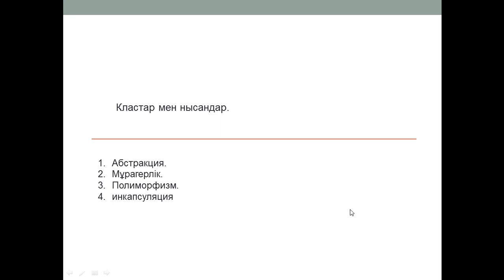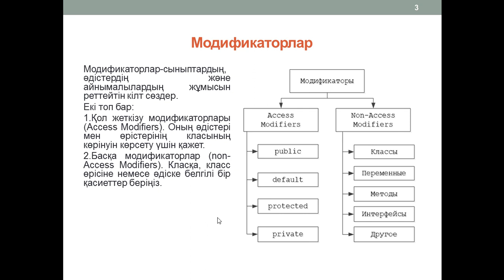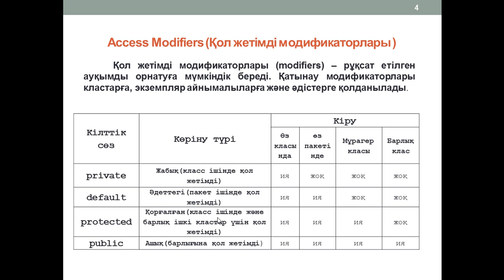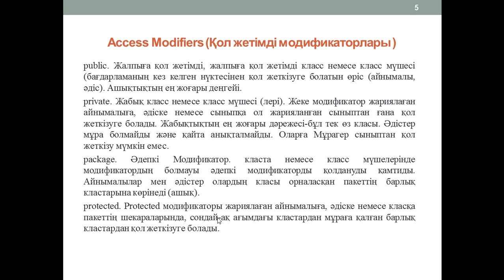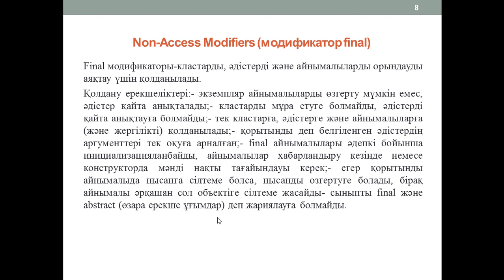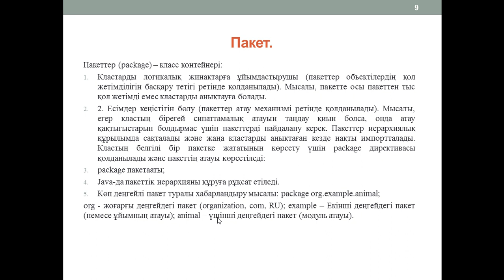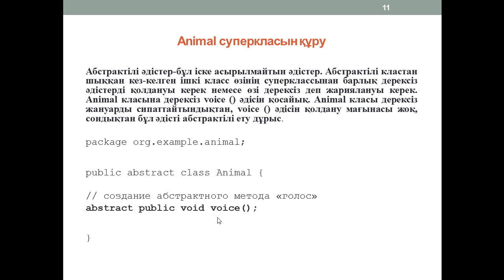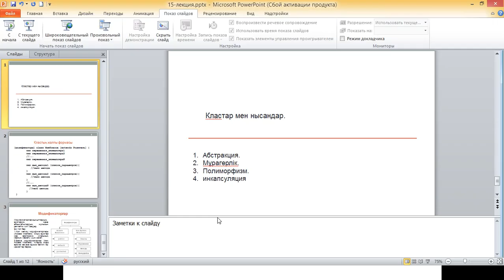Капарова Л.Е java.прог.тілі 16 дәріс